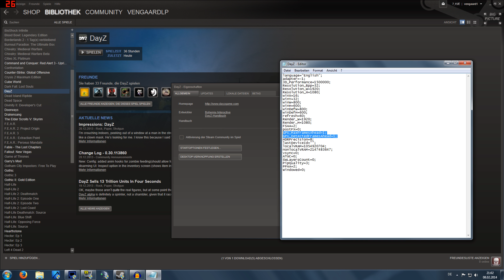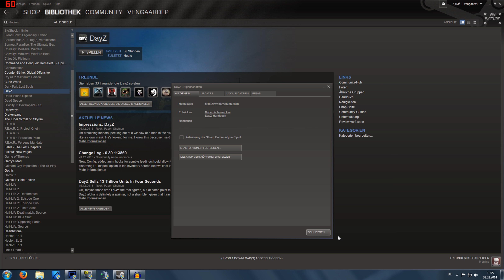DayZ Standalone FPS erhöhen, Grafikeinstellungen, Tweaks | German - Deutsch (Reupload)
Lasst mir Bewertungen/Kommentare da, wenn ihr möchtet :)

Ich zeige euch hier meine Grafikeinstellungen, mit der ihr bei der DayZ Standalone mehr FPS bekommt. Zusätzlich ein paar config und ini tweaks, die etwas helfen für den FPS boost.
Tutorial zum FPS optimieren.

Die Befehle für die Startup Parameter:
-cpuCount=4 // ändert dies, falls ihr nicht 4 Kerne habt
-noSplash
-noPause
-noBenchmark
-noLogs
-maxMem=8192 // ändert dies, falls ihr nicht 8 GB RAM habt
                           2GB = 2048, 4GB = 4096, 6GB = 6144, 8GB = 8192